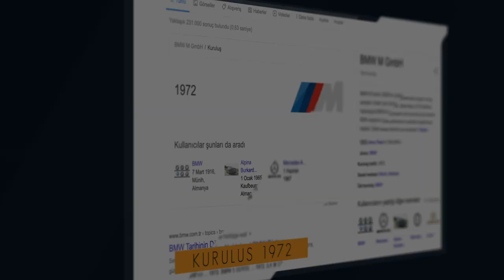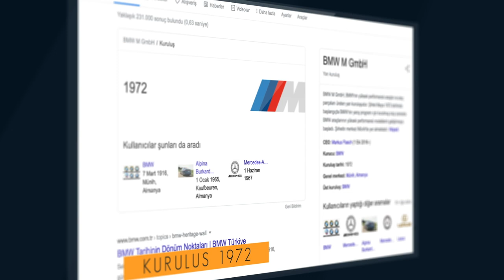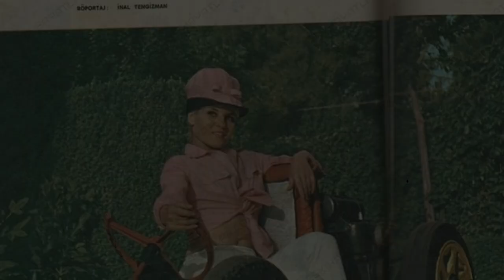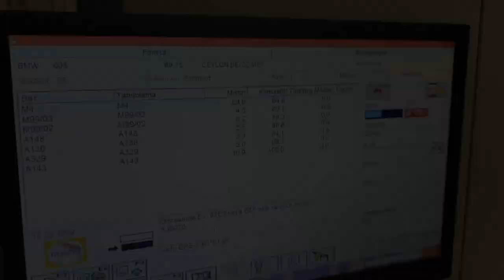1972 BMW E9 3.0 CS - Yetkili Serviste Boyandı | Renault 9'a Ne Kadar Harcandı | Land Rover Defender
Tüm Takipçilerimize Selamlar;

Bu Bölümde\\\
-Bize sıkça sorduğunuz Renault 9 Projemizin maliyetini söyledik.
-Facebook ve Instagram hesaplarımızda bir süre önce paylaştığımız 1972 BMW E9'un kaporta ve boya işlemleri tamamen bitti. Artık geriye işin daha eğlenceli kısmı, yani otomobilin tüm parçalarının yenilenmiş, pırıl pırıl bir şekilde üzerine takılması kaldı.
-E9'un yanı sıra AU Otomotiv'de boyanmış, bir başka restorasyon(restomod) projesi olan Land Rover Defender'ı da sizler için görüntüledik.